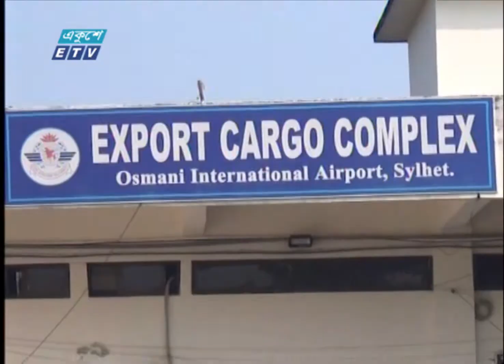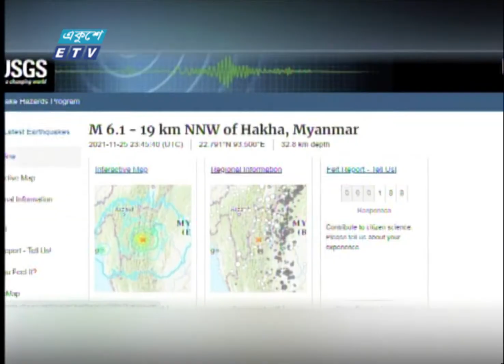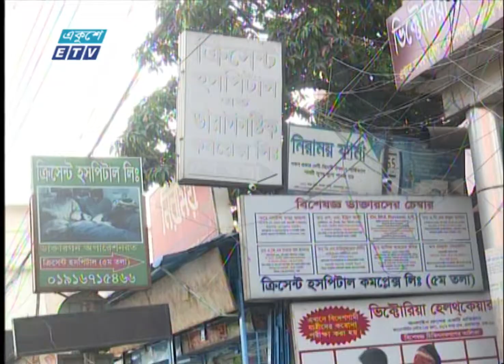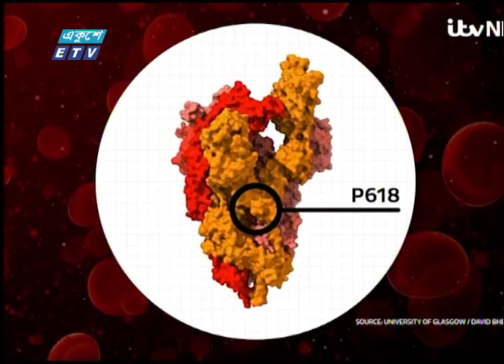12 PM News || দুপুর ১২টার সংবাদ || 26 November 2021 || ETV News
সময়: 12 PM News || দুপুর ১২টার সংবাদ || 26 November 2021
উপস্থাপক: ওয়াহিদুজ্জামান

২০০০ সালের ১৪ই এপ্রিল এটি সম্প্রচার কার্যক্রম শুরু করে। টিভি চ্যানেলটির খবরে নতুনত্ব ও অভিনবত্ব থাকার কারণে দর্শকদের কাছে বিপুল জনপ্রিয়তা লাভ করে। দেশ বিদেশের সর্বশেষ খবর, নাটক, সিনেমা, ডকুমেন্টারিসহ নানা খবর ও বিনোদনমূলক অনুষ্ঠান প্রচারিত হয় একুশে টেলিভিশনে।